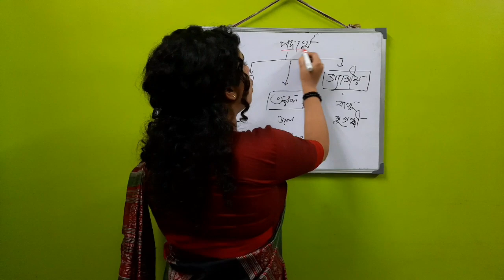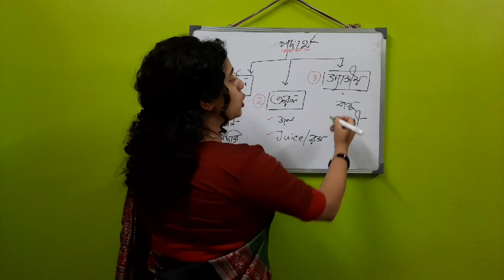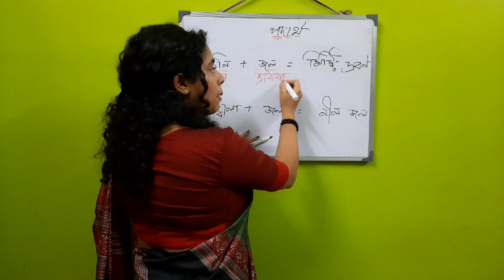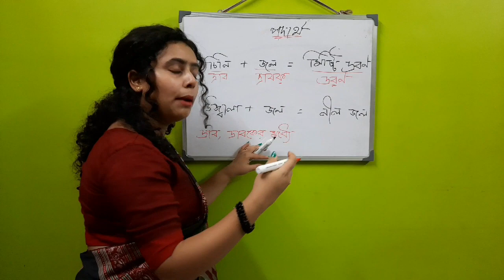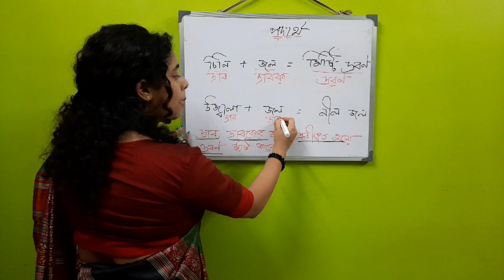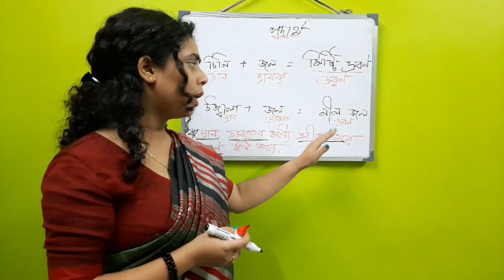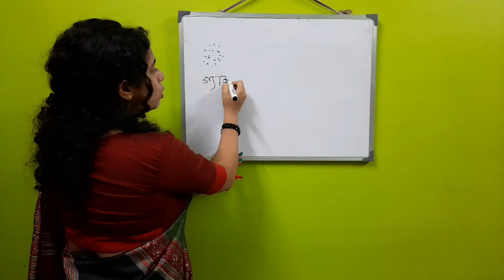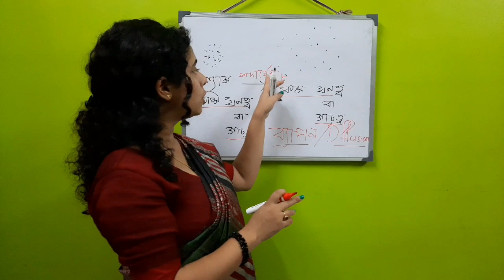Mohua Mukherjee, VII, Life-Science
Diffusion and its explanations